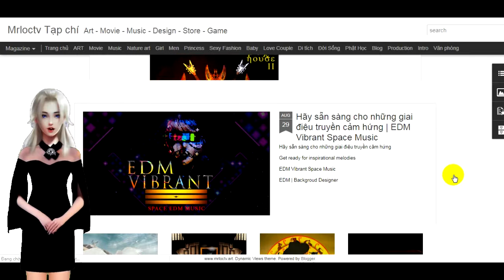Moon giới thiệu website Mrloctv một phút không thể thiếu sót